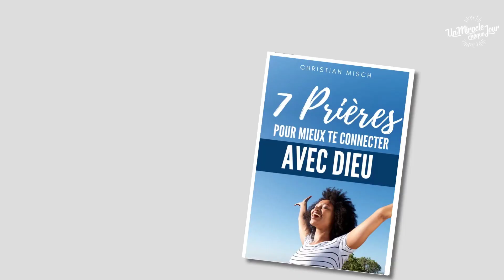🤲🏼 Aurais-tu l'amabilité de… ? « Un Miracle Chaque Jour avec Christian Misch »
J'espère que cette vidéo te plaira. Si c'est le cas, merci de me laisser un commentaire. Un Miracle Chaque Jour, c'est reparti et tu es invité(e) à faire partie de l'aventure... Clique simplement sur le lien suivant pour découvrir la nouvelle version et t'inscrire gratuitement. 🚧 L'inscription est nécessaire pour le recevoir !